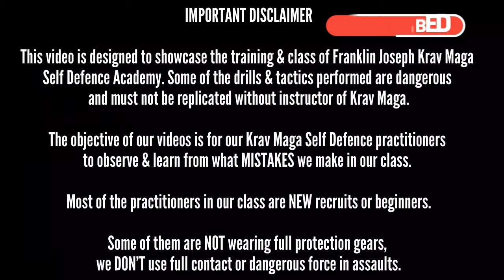Franklin Joseph Krav Maga (Bengaluru) SelfDefense ~ Battle Tested Ground Punch Drill A110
* 𝗠𝗲𝗻 / 𝗪𝗼𝗺𝗲𝗻 / 𝗞𝗶𝗱𝘀 𝗦𝗲𝗹𝗳 𝗗𝗲𝗳𝗲𝗻𝘀𝗲 Classes
* Knife / Gun Family Protect / Anti-Robbery / Anti-Rape Capsule etc.
* Fast-Track training for Doctors / Lawyers / Police / Military etc.
* Online or studio Weekend Training

* 𝗖𝗼𝗿𝗽𝗼𝗿𝗮𝘁𝗲 𝗦𝗲𝗹𝗳 𝗗𝗲𝗳𝗲𝗻𝘀𝗲 𝘄𝗼𝗿𝗸𝘀𝗵𝗼𝗽𝘀 for Men & Women
* 𝗖𝗼𝗿𝗽𝗼𝗿𝗮𝘁𝗲 𝗡𝗲𝘂𝗿𝗼-𝗕𝗲𝗵𝗮𝘃𝗶𝗼𝘂𝗿 𝗥𝗲𝗽𝗿𝗼𝗴𝗿𝗮𝗺 Workshop
* 𝗖𝗼𝗿𝗽𝗼𝗿𝗮𝘁𝗲 𝗔𝗻𝘁𝗶-𝗛𝗮𝗿𝗮𝘀𝘀𝗺𝗲𝗻𝘁 Crisis Management Workshop

* 3 Days 𝗦𝗰𝗵𝗼𝗼𝗹 / 𝗖𝗼𝗹𝗹𝗲𝗴𝗲 Instructor / Mentor Program for Girls
* 3-5 days 𝗜𝗻𝘀𝘁𝗿𝘂𝗰𝘁𝗼𝗿 Course
* 3-5 Days 𝗣𝗿𝗶𝘃𝗮𝘁𝗲 𝗗𝗶𝗽𝗹𝗼𝗺𝗮 Multiple Capsules

In our training, we teach 𝗣𝘀𝘆𝗰𝗵𝗼𝗹𝗼𝗴𝗶𝗰𝗮𝗹 𝗦𝗸𝗶𝗹𝗹𝘀 𝘁𝗼 𝗣𝗿𝗲𝘃𝗲𝗻𝘁 & 𝗔𝘃𝗼𝗶𝗱 𝗞𝗻𝗼𝘄𝗻/unknown 𝗧𝗵𝗿𝗲𝗮𝘁𝘀 as well as Israeli Military Krav Maga Self Defense easy tactics since its based on Human Reflex Instincts.

NOTICE : Don't copy - drills & tactics shown could be dangerous.

PROFILE - SPECIALIST GURUJI FRANKLIN JOSEPH
Social Entrepreneur, C.E.O. & Specialist –
Indian Institute of Strategic Threat-Intelligence Analysis & Combat Tactical Science (IISTACTS)

Born in New Delhi, in 2007, he migrated to Karnataka & founded an independent organisation - Franklin Joseph Krav Maga Self Defence Academy, where he merges the Israeli Military Krav Maga Self Defence tactics with

~ Combat Science
~ Guerrilla Hit Run Deception strategy
~ Neuro-Behavioural Crisis Management
~ Conflict Situational Awareness
~ De-escalation Drills
~ Rapid Action Cognitive Linguistic & Body Language
~ Criminal Profiling
~ Crime Psychology, etc.

Mr. Franklin Joseph started his Krav Maga training in New Delhi in 2004 under Master Mr VICKY KAPOOR, Krav Maga India. He was internationally certified as a Senior Civilian Maga Self Defence Instructor & was Regional Director, IKMF at Bangalore from 2007 onwards till 2012.

He had also trained under & was certified by the Grand Master AVI MOYAL, IKMF, Israel.
He has attended countless workshops by Israeli Krav Maga legends & stalwarts like

* Grand Master EYAL YANILOV
* Master Shlomi Moyal
* Master Gabi Noah
* Master Amnon Darsa
* Master Tamir G.
* Master Illias P. etc.

[Franklin Joseph, Krav Maga, Self Defense, Krav Maga Self Defense Bangalore, Krav Maga Bengaluru, Self Defense Bengaluru]

Franklin Joseph's Award, Achievement, Recommendations & Clientele

In 2017, Franklin Joseph's Krav Maga Self Defence Academy was granted 'Best Service Excellence Award 2017' by Luxury Travel Magazine, London, United Kingdom.

Mr. Franklin Joseph has imparted his training as an Assistant Instructor with National Security Guard (N.S.G.) or Black Cat Commandos.

He was also the Senior Krav Maga instructor training the I.P.S. & I.A.S. probationers officers in SVP National Police Academy, Hyderabad. He has also trained Krav Maga Self Defence to women personal of Hubballi-Dharwad Police.

United States of America Department – O.S.A.C. organization's Indian Women Safety Report 2014 stating a recommendation -“Franklin Joseph is a good Self Defence instructor that also focuses on psychological empowerment in his workshops”.

Mr. Joseph was honorarily awarded a plaque for his commitment towards women safety by Government of Karnataka in ThinkBig 2016 Women Entrepreneurs Convention Exhibition.

Among Franklin Joseph prestigious clients include Government of India - Indian Railways, Defence Research Development Organization (D.R.D.O.), Hindustan Aeronautics Limited (H.A.L.) & Bangalore Commissioner of Police along with Vanitha Sahayavani NGO.

He has conducted more than 400+ corporate PAN India clients includes Titan, Yahoo, Amazon, Tata, Infosys, Wipro, NASSCOM, eBay PayPal, GE, COLT, HARMAN, Alcatel-Lucent, DELL, CISCO, HP, Dell etc.

He has been guest lecturer in IIM, Bengaluru, NIT, Trichy, SIES College, Mumbai, SRM Institute of Science & Technology, Chennai, Mithibai College & RGIT, Mumbai, Christ & Jain University, Bengaluru etc.

Franklin Joseph has been featured in newspapers like Times of India, Hindustan Times, Bangalore Mirror, DNA, Deccan Herald, Tehelka, 080 Bangalore, Bengaluru Pages, TimeOut Bengaluru etc & in media like ZeeTv, CNN-Ibn, NDTV 24×7, TV9 News, Swarna Channel, Aaj Tak, Headlines Today, Times Now etc.

Other Websites
Power to Women Self Defence Corporate Workshops vs Abuse & Sexual Harassment

iTeachiPower Girl Child Safety Empowerment Workshops for School & Colleges

Indian Institute of Strategic Threat-Intelligence Analysis & Combat Tactical Science